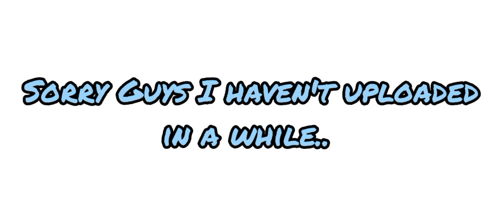KUBOOM | WAVE 10 DUNES MAP VICTORY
Collab with ArdyKyronGaming